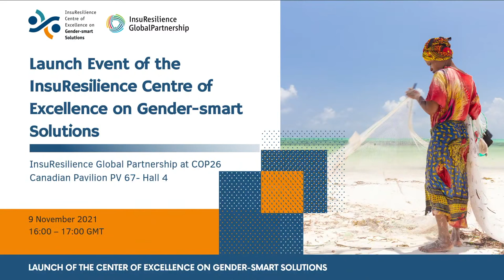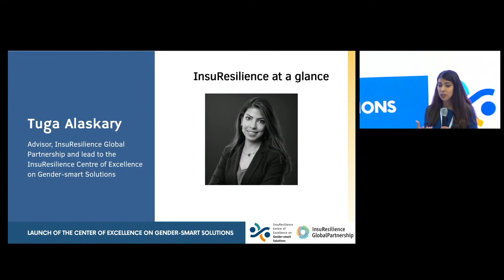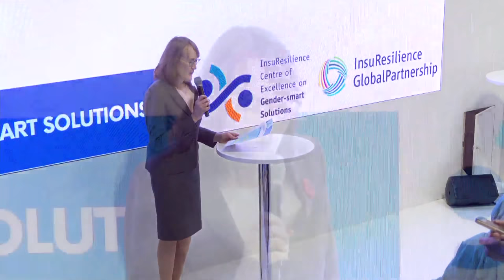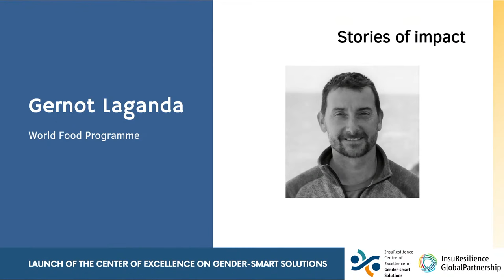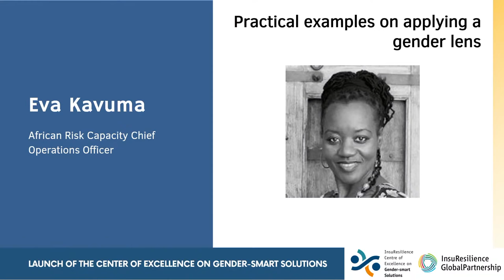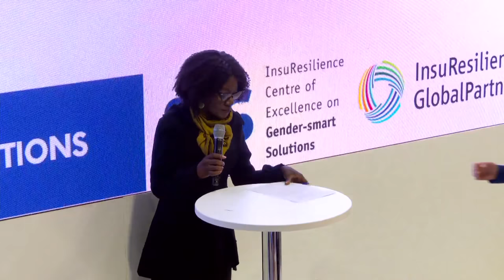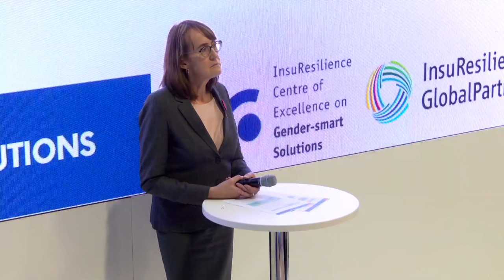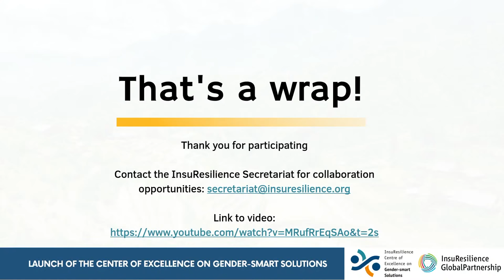Launch Event for the InsuResilience Centre of Excellence on Gender-Smart Solutions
The InsuResilience Centre of Excellence (CoE) on Gender-smart Solutions is an online-based repository of information and knowledge-sharing platform that aggregates resources, supports leadership and promotes best practices, research and training. The platform was created to address the gender-specific and intersectional needs of poor and vulnerable women, men, and children, including understanding women’s additional barriers to economic participation in the context of Climate and Disaster Risk Finance and Insurance (CDRFI) framework. The CoE is an important milestone toward the success of the InsuResilience Global Partnership Vision 2025 and will enhance the inclusion of gender dimensions within the CDRFI arena in line with the Declaration on Gender. The event marks the full launch of the CoE.